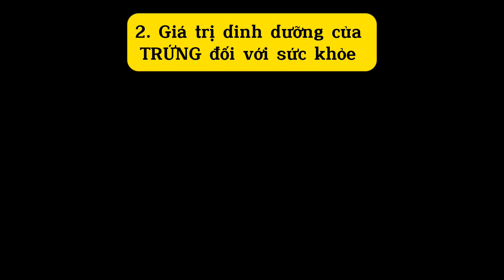TRỨNG GÀ hay TRỨNG VỊT bổ hơn??? Gía trị dinh dưỡng của trứng đối với sức khỏe. |Dược Sĩ Ngọc Bé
Mời các bạn xem video và nhớ bấm like, share, đăng ký kênh ủng hộ mình nhé! và hãy bấm vào nút chuông thông báo để nhận được những video xuất bản mới nhất từ DS Ngọc Bé. Nếu các bạn có thắc mắc muốn được giải đáp thì để lại bình luận dưới video này, mình sẽ tư vấn giúp các bạn.
 Dược Sĩ Ngọc Bé ĐT; ZALO: 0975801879